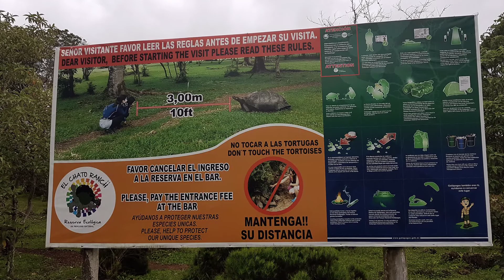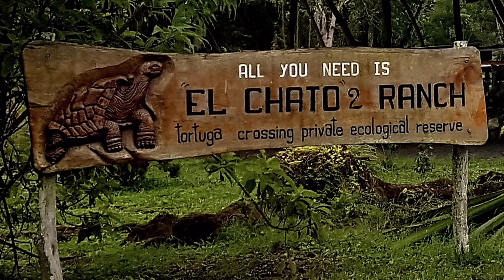Islas Galápagos - Isla Santa Cruz, tortugas de marfil (foto)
Islas Galápagos - Isla Santa Cruz, tortugas de marfil, 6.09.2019